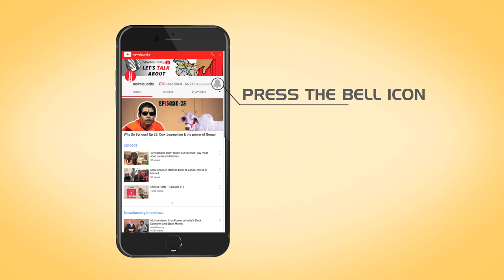Gauhar Raza on NBSA’s ruling and the way forward for Indian media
Raza speaks to Newslaundry about how NBSA’s ruling reinstated his belief in the democratic set up.